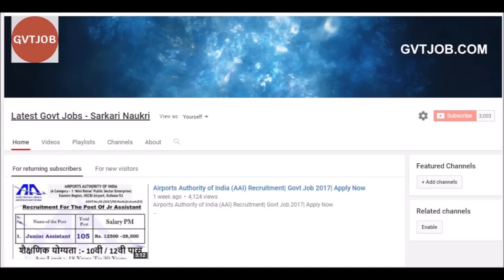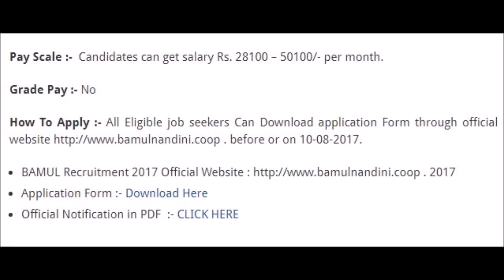Co-Operative Milk Producers Societies Union Ltd Recruitment 2017 | Gvt job